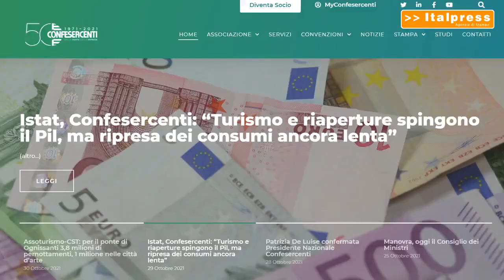Turismo e riaperture spingono il Pil ma ripresa lenta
Turismo e riaperture spingono la crescita del Pil nel trimestre estivo, ma la ripartenza dei consumi è ostacolata dall’incertezza e dall’aumento dei prezzi.

mgg/sat/red